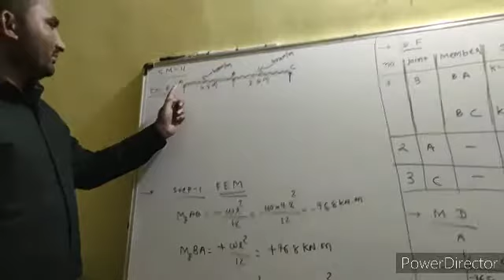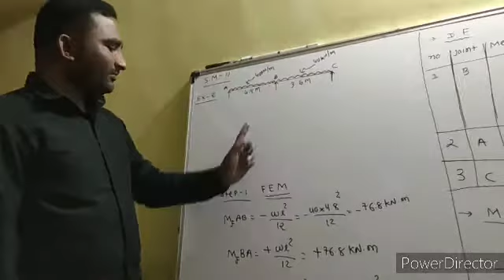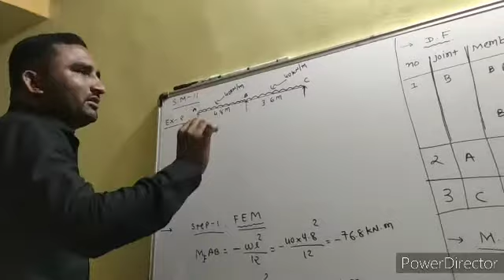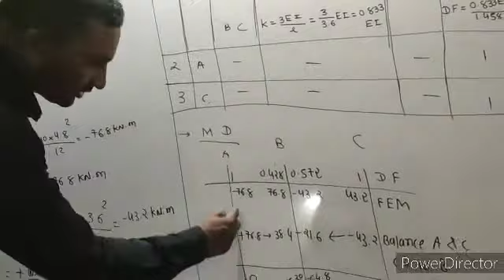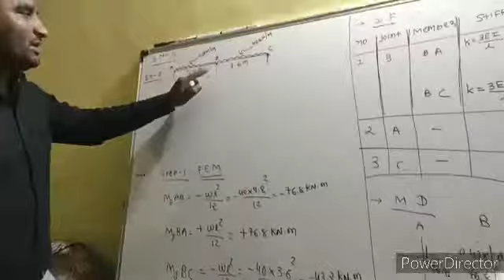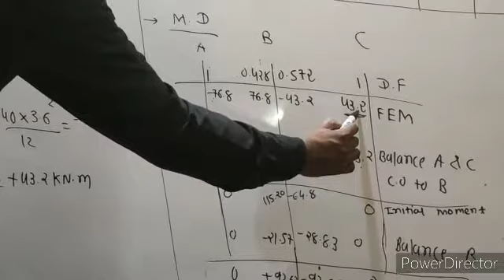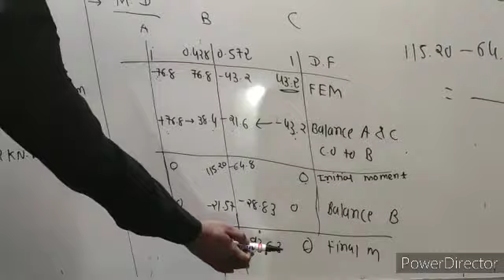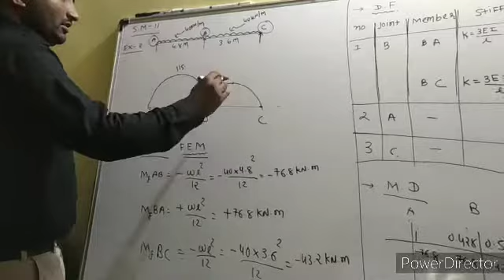VISHVAS ENGINEERING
Ch-MDM(TYPE-1)